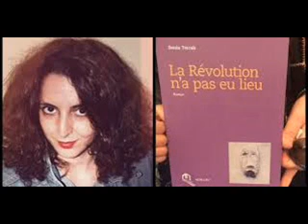VIDEO SONIA TERRAB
Lecture préparée et réalisée par la Compagnie du dernier étage, au Maghreb des livres 2016, organisé par Coup de soleil avec l’Hôtel de ville de Paris
Sonia Terrab La révolution n’aura pas lieu Edition  La croisée des chemins, Casablanca, 2015, 127 p
Elle a fait des études de sciences politiques et de communication. Elle vit entre Paris et Casablanca. La Révolution n’aura pas lieu est son 2e roman. Comme le premier, Shamablanca (2012), il montre un milieu qu’elle connait de l’intérieur, celui des jeunes Marocains ( et surtout Marocaines) qui ont fait des études supérieures, ont connu une certaine liberté et se retrouvent pris au piège des traditions et d’un pouvoir … autoritaire.
Au printemps 2011, Ylias, Meya et quelques compagnons participent au soulèvement de Casablanca contre le pouvoir royal. Le plus souvent issus de familles aisées ou même fort riches ils participent à un mouvement plus protestataire tous azimuths que vraiment politique. Leur révolte passe aussi par une  forte consommation d’alcool (vin rouge avant tout), de drogues. Meya se prostitue pour avoir l’argent qu’elle refuse d’accepter de sa famille. Une jeunesse totalement à la dérive, en opposition au pouvoir royal, à celui des « barbus », qui refuse  d’accepter  la condition de la femme dans un pays musulman, éprise d’une liberté dont elle ne sait trop quoi faire. Une image du Maroc  assez négative. Dernières pages : rien ne change, Meya découvre que ses parents connaissaient les mêmes préoccupations , la même révolte.
Questions : Cette jeunesse à la dérive représente quelle part de la jeunesse marocaine ? S’agit-il avant tout de jeunes de familles aisées, ce qui n’enlève rien à la valeur de leur révolte.